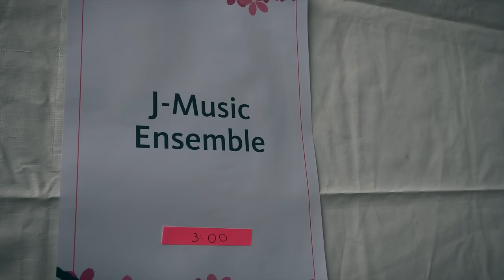Mixing Jazz and J-Pop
I played with the J-Music Ensemble and talked with their frontman Patrick Bartley about what drew him to J-Pop and anime music as an American jazz musician, and what the differences and similarities are between the two genres as performing musicians.

J-Music ensemble (featured on this gig, it's a little bit of a rotating cast!)

Patrick Bartley - Sax
Khrys Williams - Synth, Trumpet, Rap, arranging
Toby Ekpunobi - Trombone
Max Boiko - Trumpet
Jonah Moss - Trumpet (on Tank!)
Norman Edwards Jr. - Drums
Sean Richey - Guitar
Matt Wong - Keys
Me - BASS

⦿WHAT'S THE BACKGROUND MUSIC?! (my band!)⦿

Peace,
Adam